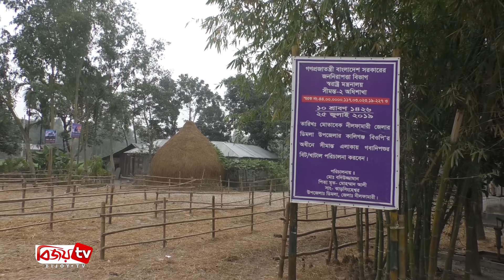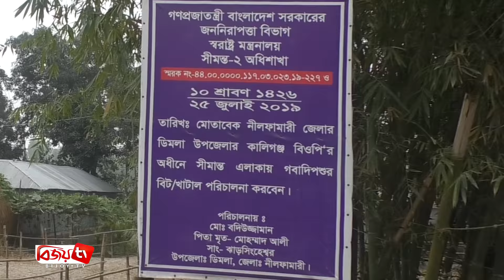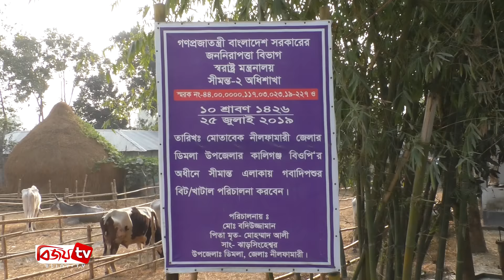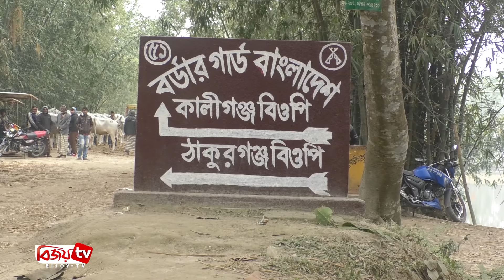ক্রাইম সার্চ | গরু পাচার | Crime Search | EP 26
Crime Search is a Bangladeshi television investigation program in different way. Crime Search team of BIJOY TV originally started this program from 2019. This program's presentation part is taped at BIJOY TV studio. Every Monday 9 PM we tried to launch a new episode of Crime Search.